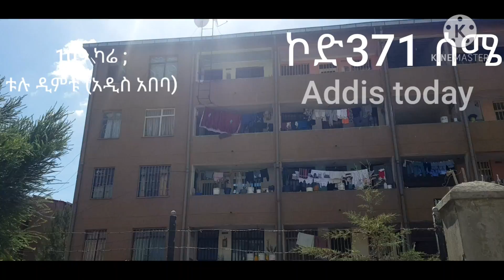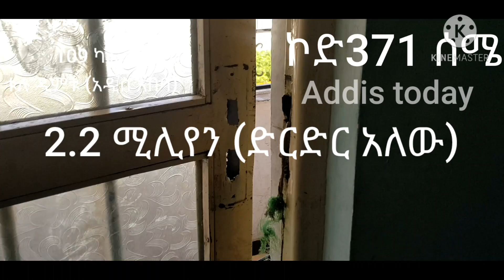(ተሸጧል) 109 ካሬ ኮንደሚንየም ;5 አመት የሞላው ;እዳ የሌለበት(ኮድ371) ;ሰፋፊ ክፍሎች;በወር6ሺ የተከራየ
best condominium for sale in Addis Ababa